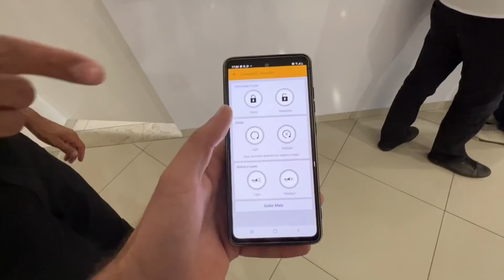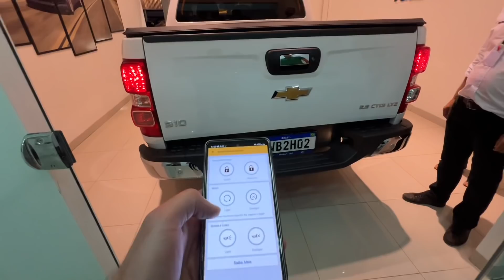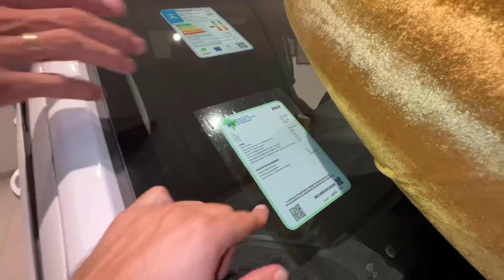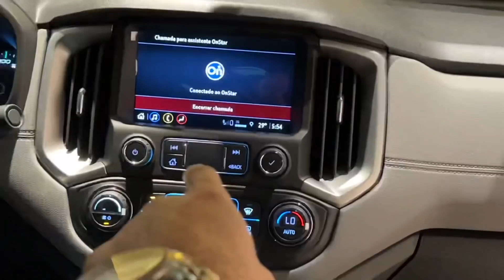JÁ ENCHI DE ACESSÓRIOS A S10 0KM DO MEU PAI!!! 🔥💸TIRANDO DA CONCESSIONÁRIA !!!